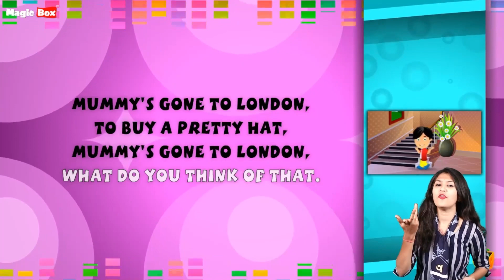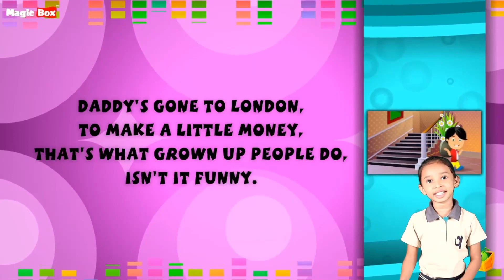Rhymes "Mummy's gone to London